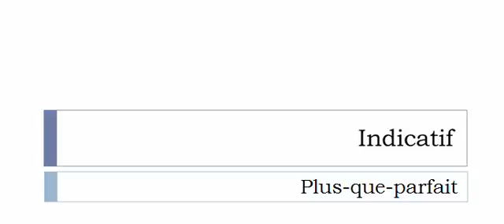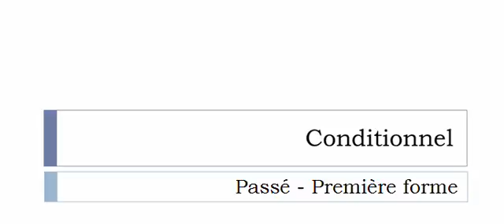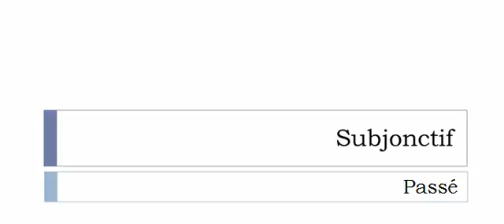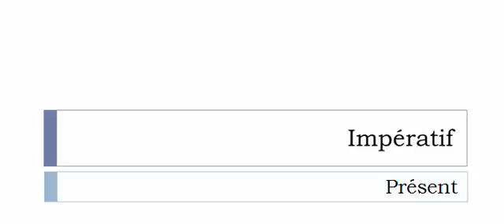Learn French conjugation with me # Verb = Court circuiter